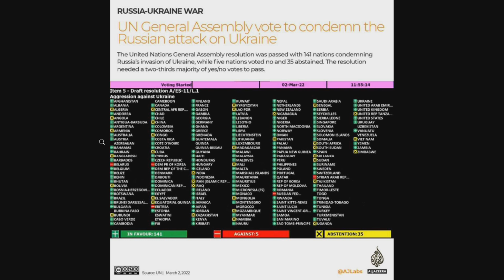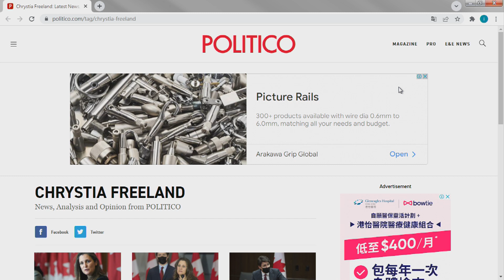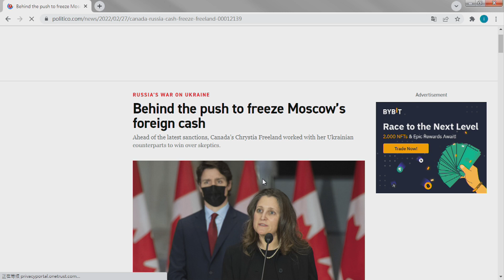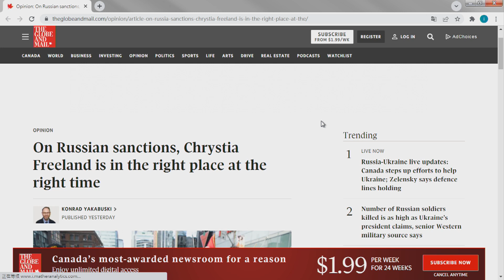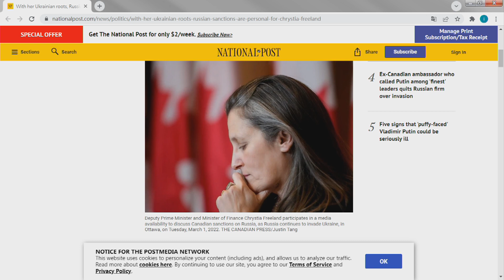力主摧毀俄國經濟竟然是那個國家?|新聞NTR(主持:昌昌)22年3月4日(第2節)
主持：昌昌